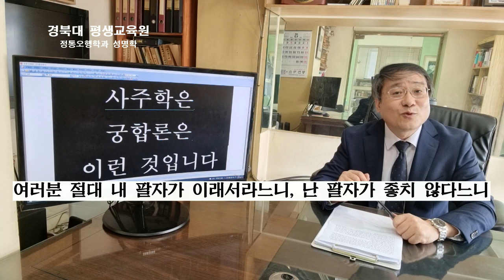궁합은 세상 모두의 근본입니다.